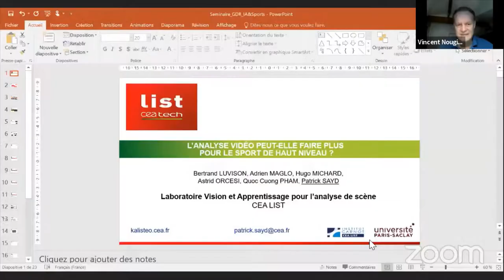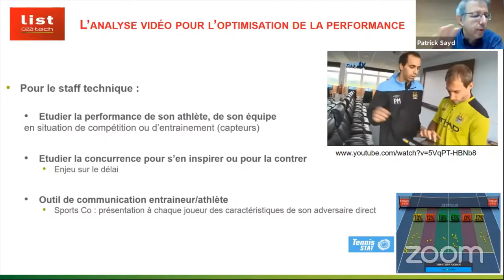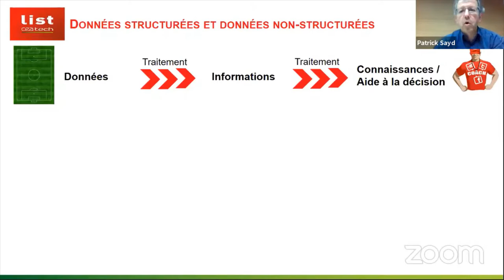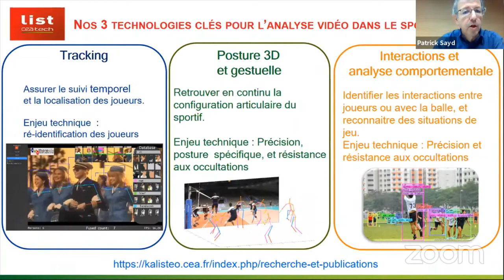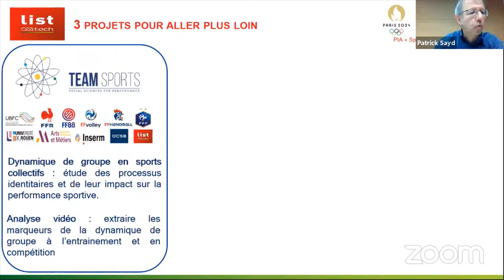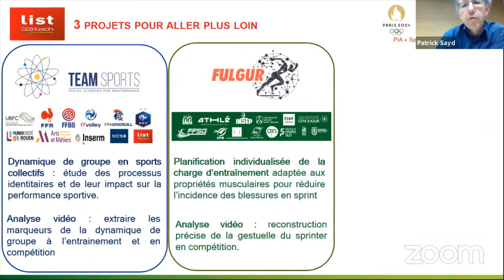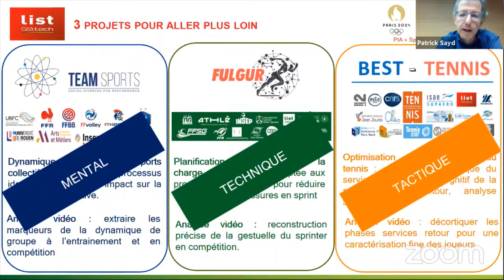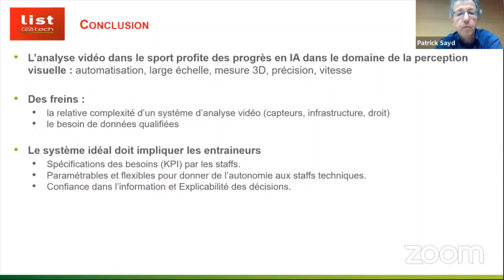L'analyse vidéo peut-elle faire plus pour le sport de haut niveau?